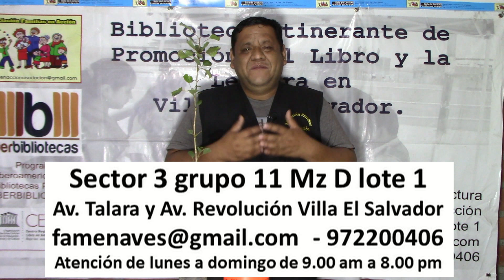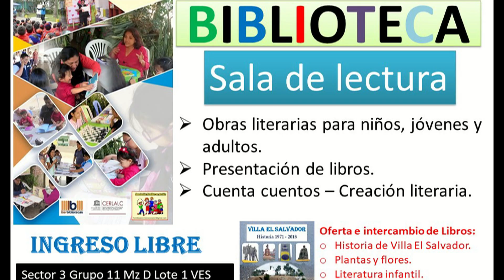,Álamo (Populus)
Ayúdanos a promover la agricultura urbana amigable con nuestro ambiente:

1- Adquiere el libro en formato PDF: Agricultura Urbana Desde los Hogares, más de 200 páginas en las cuales compartimos como sembrar en casa, como hacer abonos orgánicos, como curar las plantas con plantas y otros importantes temas.
2- Visita nuestra tienda Plantas y Flores, dirección sector 3 grupo 11 manzana D lote 1 Villa El Salvador - Lima - Perú (entre las Av. Talara y Av. Revolución) horario de lunes a domingo de 9.00 am a 6.00 pm. Productos: plantas, flores, arboles, frutales, maceteros, abonos, semillas, DVD de agricultura, libros, porta maceteros.
4- Participando en nuestros talleres de agricultura vía zoon – WhatsApp – facebook.
5- Donando a nuestro programas y actividades: Viveros Sin Fronteras, sala de lectura, Programa Sembrando En Casa.

Cuenta de ahorros en soles Banco Continental
A nombre de Dante Abad Zapata
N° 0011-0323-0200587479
SWIFT BIC: BCONPEPL

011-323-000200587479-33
Código de Cuenta Remesa
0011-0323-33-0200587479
Cuenta de ahorros en dólares Banco Continental
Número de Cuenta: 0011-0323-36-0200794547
SWIFT BIC: BCONPEPL

Código de Cuenta Interbancario C.C.I
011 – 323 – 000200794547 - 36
SWIFT BIC: BCONPEPL
Cuenta de ahorros en soles Banco de Crédito:
N° 194 – 93938675 – 0 – 47
Código SWIFT BCP: BCPLPEPL

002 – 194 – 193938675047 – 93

Gracias por compartir nuestros sueños.